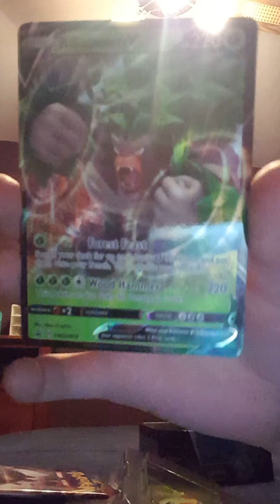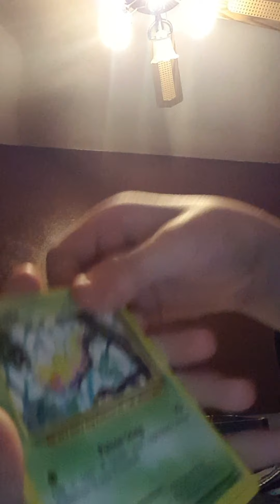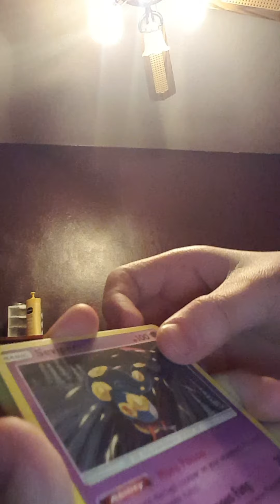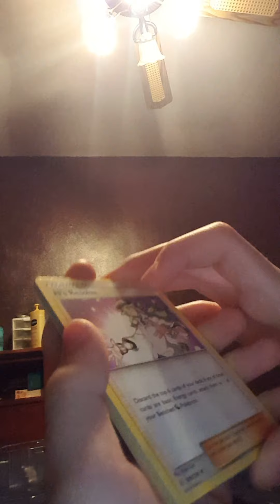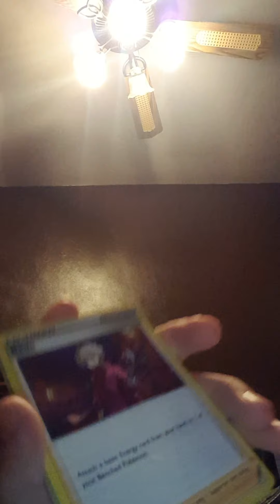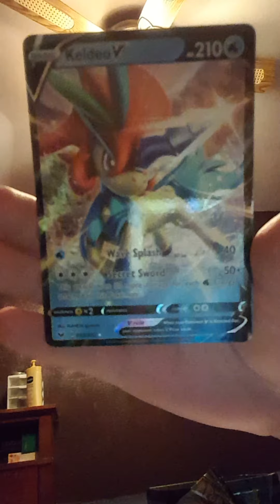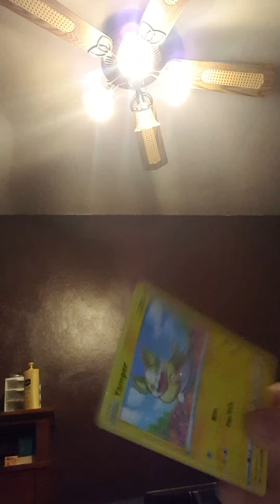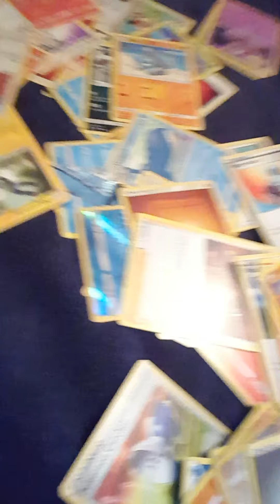Grookey pokemon tin opening!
Ye yeet